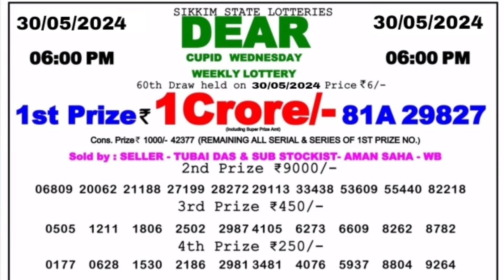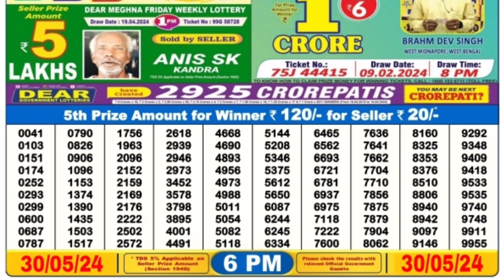🔴 Day 6 P.M. Dear Sikkim Live Lottery Sambad Result Today ll Date-30/05/2024 ll